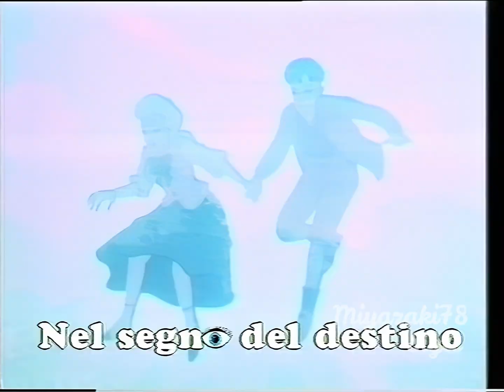Gemelli nel segno del destino - sigla da Cantiamo con Cristina (Per crescere insieme) 1993 -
Se ti piace il video e vuoi condividerlo fai pure ma non coprire il logo!

Gemelli nel segno del destino (Les Jumeaux du Bout du Monde) è una serie televisiva animata francese del 1991, creata dallo scrittore Jean Chalopin e prodotta da AB production e C&D. In Francia fu trasmessa dall'emittente TF1; la serie arrivò in Italia nell'autunno del 1992, mandata in onda su Canale 5 all'interno del programma per ragazzi Bim bum bam e replicata varie volte (almeno quattro messe in onda) fino al 1999.

Sigla: "Gemelli nel segno del destino", cantata da Cristina D'Avena.